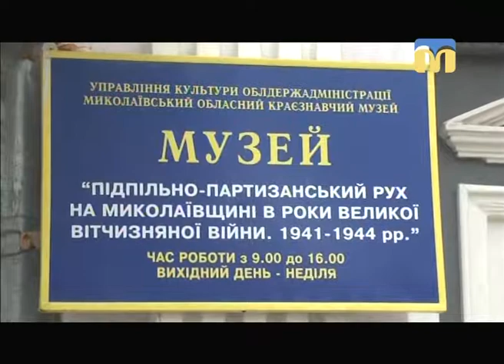ТНМ - сюжет. Виставка посуду - від доби бронзи до ХХ століття